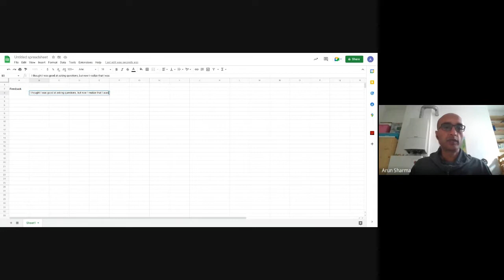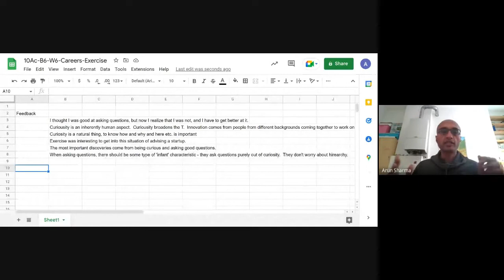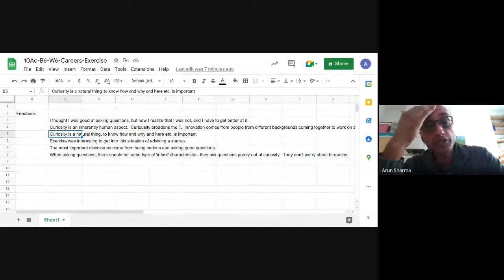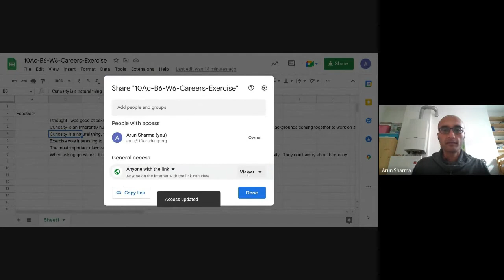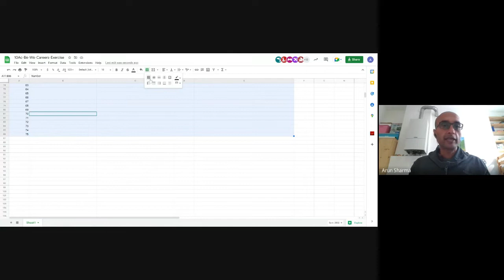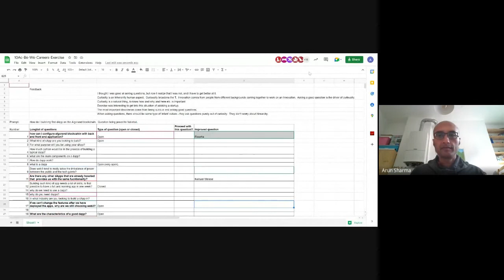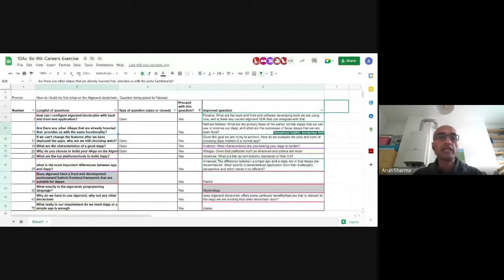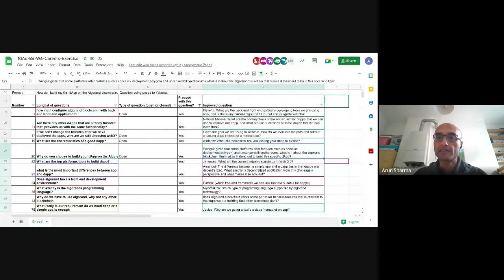B6 W6 D3 Career